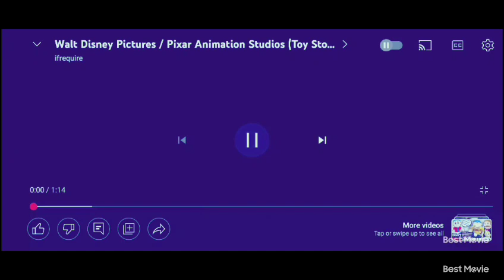MM2232 UI RICCO 2: WAR OF RICCO & WILSWOUT